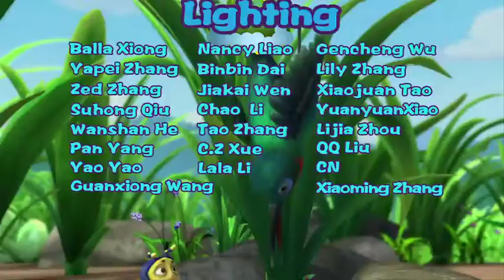Brainy Bubbly Bug Buddies EN 014 | WHO'S STINGING?